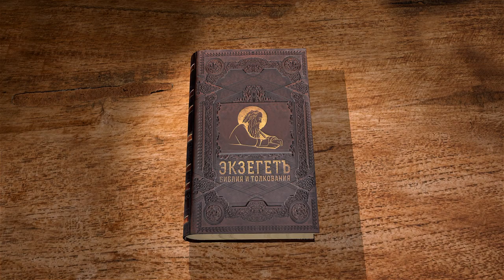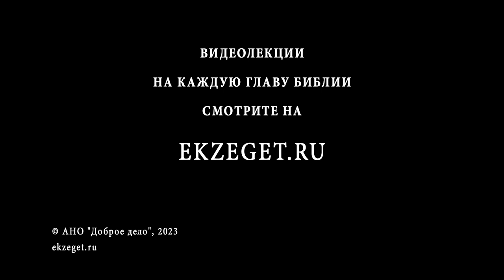Книга Товита. Глава 11 "Радостная встреча с родителями" Дмитрий Георгиевич Добыкин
Команда Экзегет.

🔸  Радостная встреча с родителями
🔸  Исцеление Товита
🔸  Знакомство с Саррой
🔸  Продолжение брачного пира